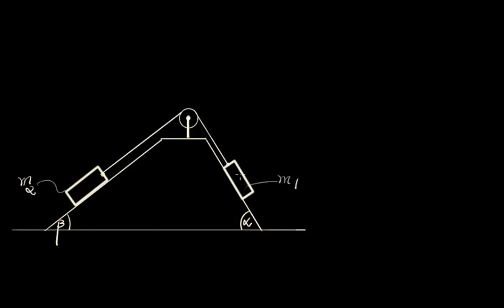Newton Law 21 ระบบมวลบนพื้นเอียงสองด้าน